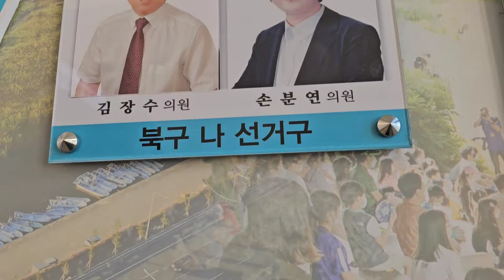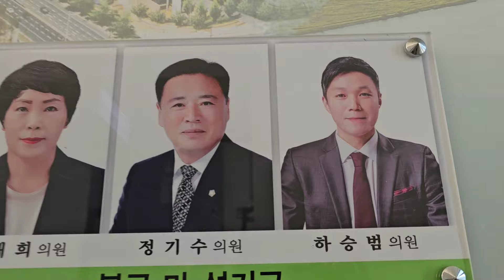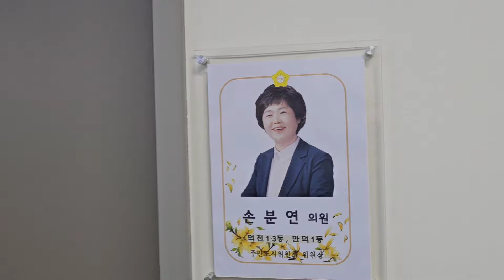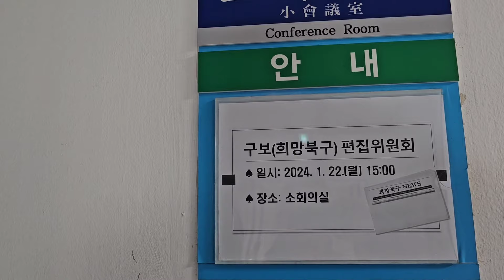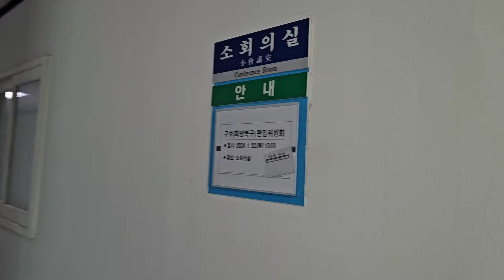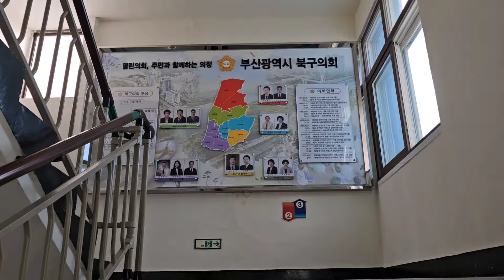부산 북구청장 🔥 장애인 비하 발언